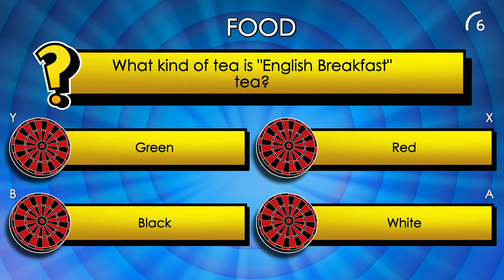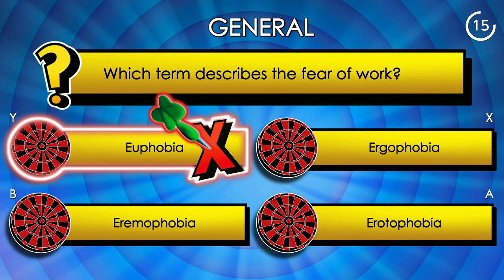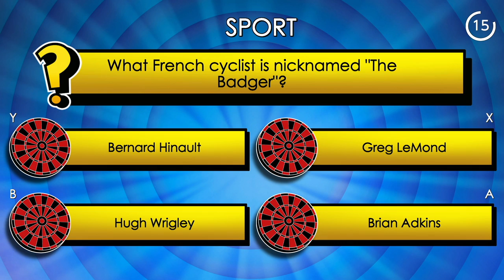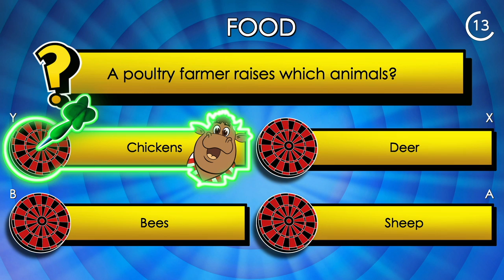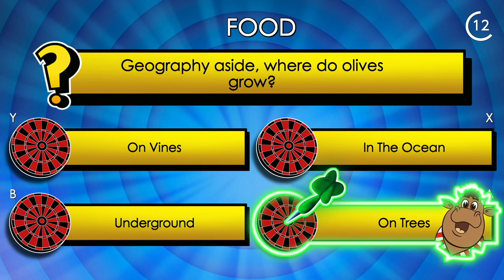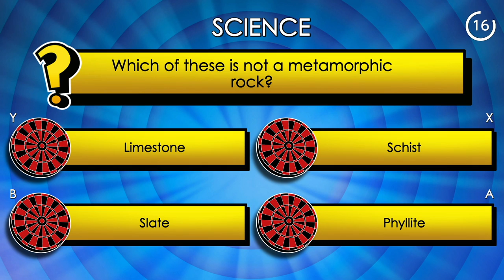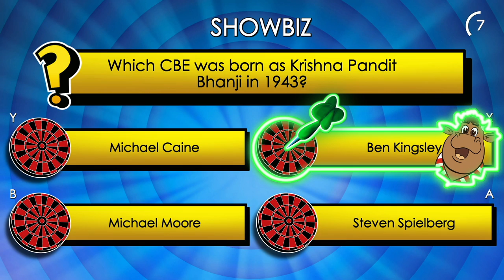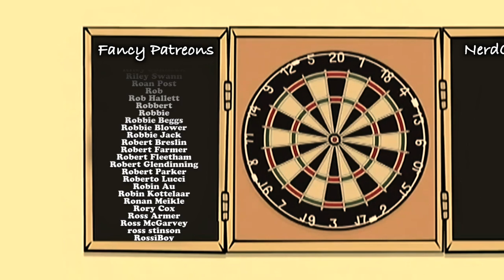Seeing What I Could Have Won in Bullseye | Nerd³ Plays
Iiiiiiiin 1. Out of 10.